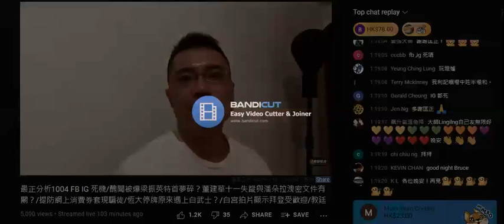20211004 啤梨晚報打女人偷錢賊林匡正俾網友嘲笑將like讀成勒，好勤力咁吹返啱，但個facebook仲係飛叔。英文會識聽呢件鳩吹英國人英文？點討論呀？鳩吹早起身做運動，成日健身都豬，咪吹啦😂